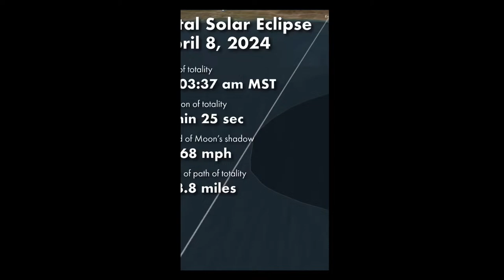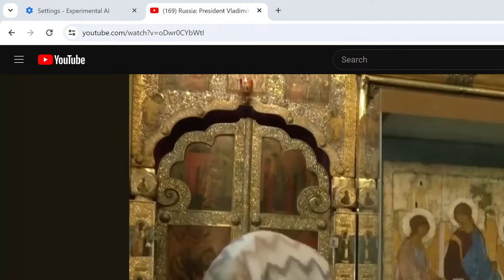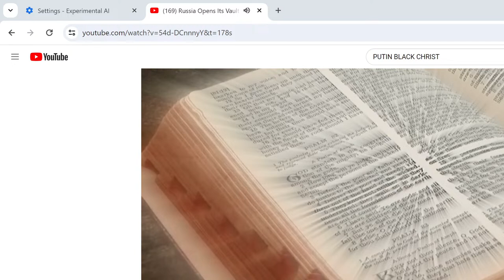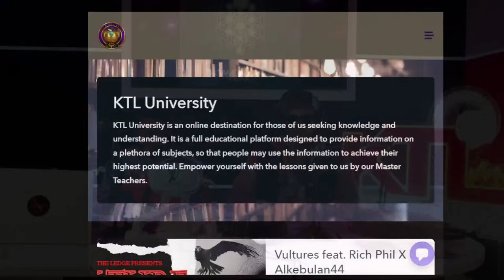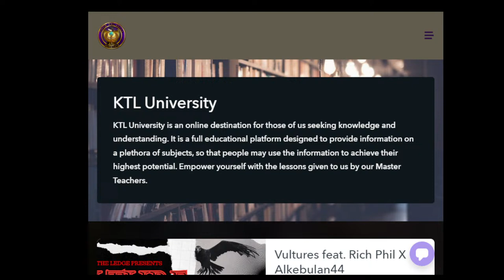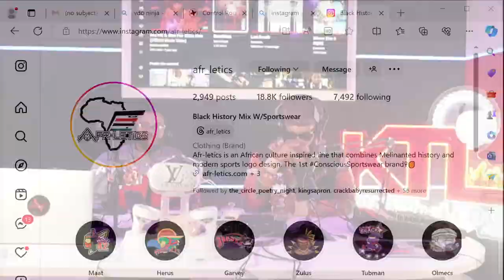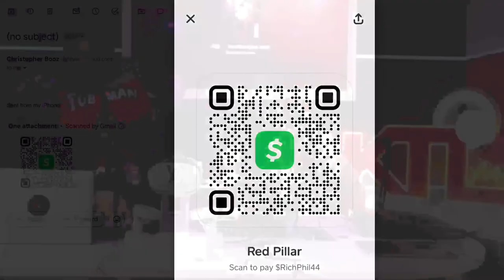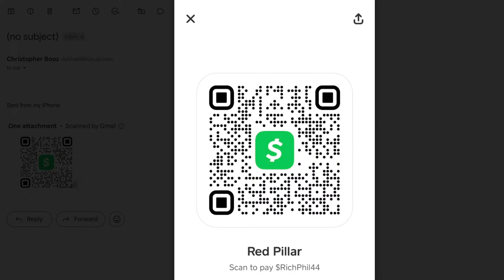SACRALIGOUS SUNDAYS feat RICH PHIL * episode 7 "LIKE THAT"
VULTURE CULTURE LECTURE APRIL 7TH
ALKEBULAN 44 & RICH PHIL

48 PILLARS OF POWER -
NEW BOOK * ART COLLECTION
MERCH CAPSULE
VINYLL  CASSETTE. CD
NEW 12 TRACK SOUNDTRACK
4/20 NDSTRY ATL